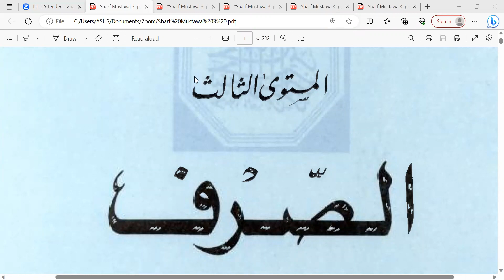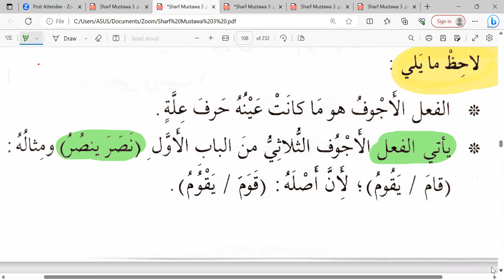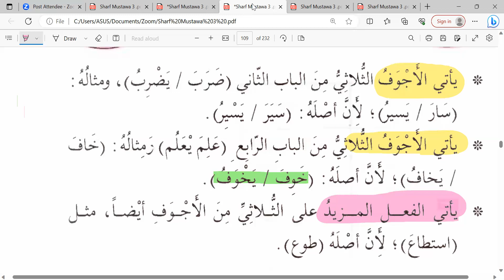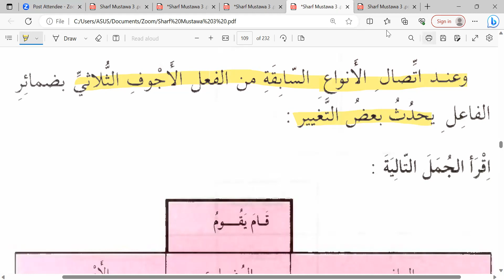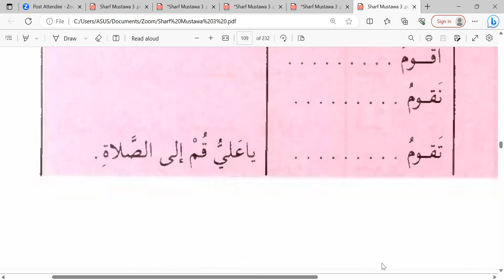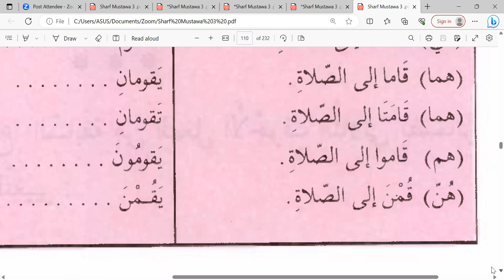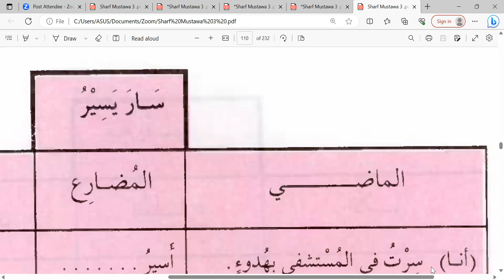SHARF 3 kelas Akhwat Angkatan ke-3 Pengamatan Fi'il Ajwaf 📘